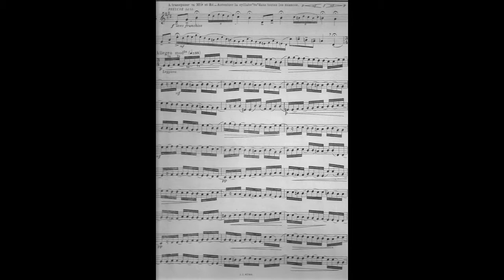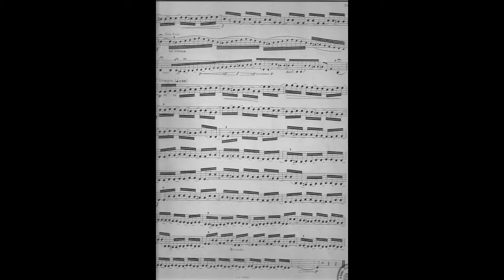Chavanne Nº 16. “Estudios Característicos"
Estudio Nº 16. A. CHAVANNE. Trompeta: MARIO PÉREZ